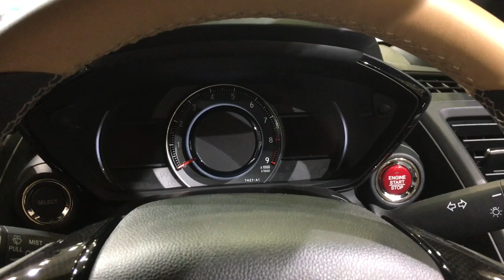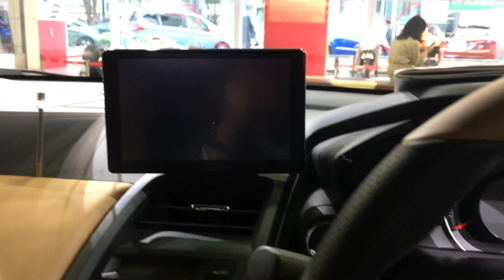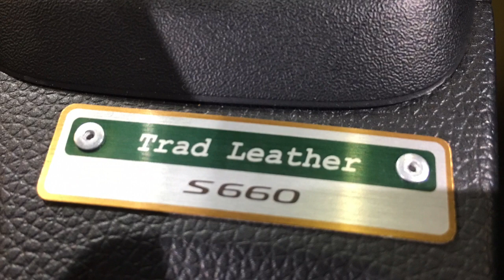【New Honda S660 α特別仕様車 トラッド レザー エディション 】大人のこだわりを求めた高級特別仕様車 ￥2,317,700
Hondaは、スポーティーな走行性能と日常での扱いやすさなどで、好評な２シーター・オープンスポーツ「S660（エスロクロクマル）」のαタイプに、特別仕様車「Trad Leather Edition（トラッドレザーエディション）」を新たに設定し発売した
HONDA HPより